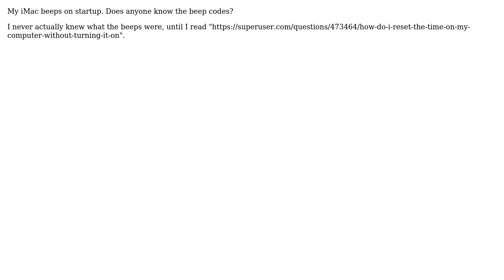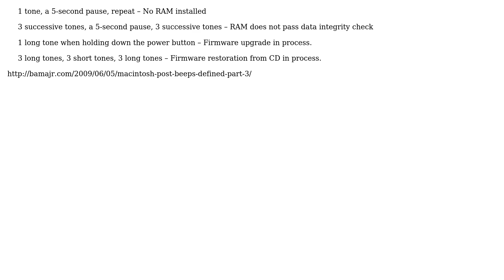Beep codes for late 2009 iMac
With thanks & praise to God, and with thanks to the many people who have made this project possible! You are responsible for your own actions.